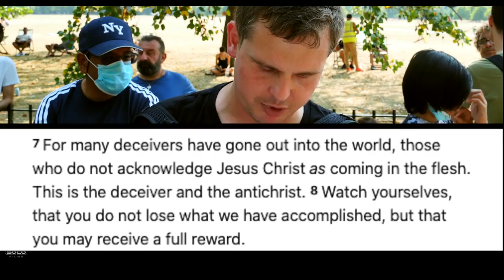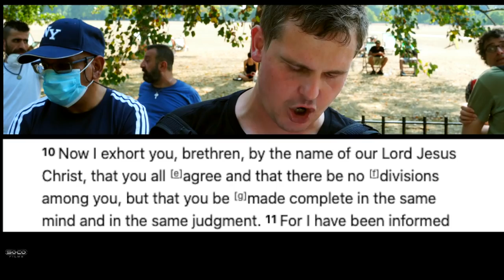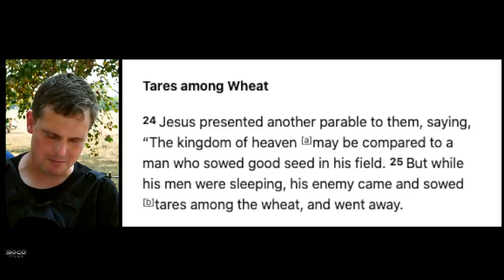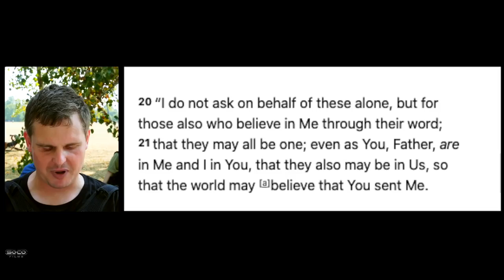Some Christians are doing the work of the Devil Bob Speakers Corner